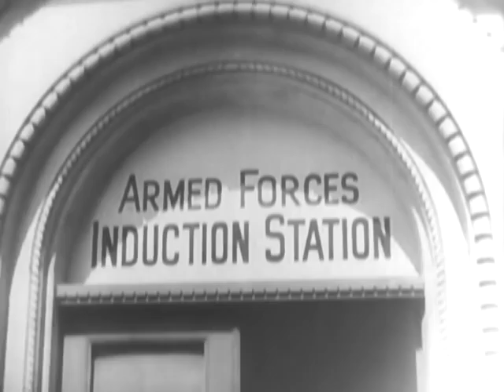Shades of Gray (Reel 8)